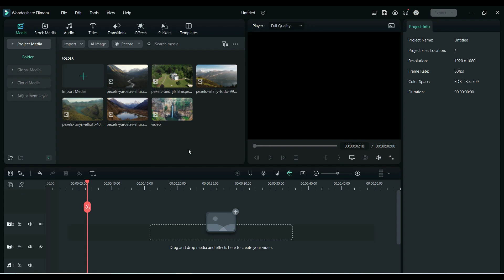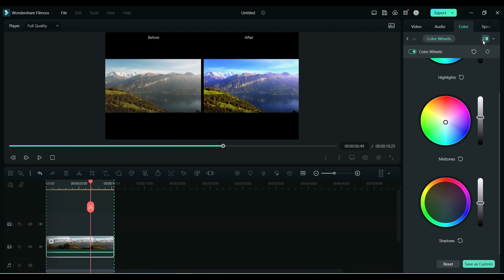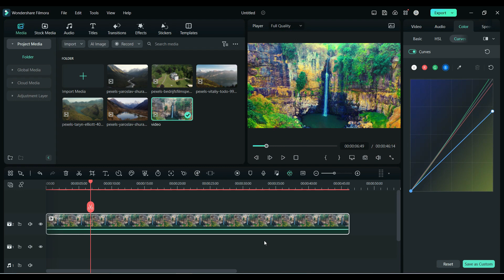How to color grade video in filmora 12 and create custom preset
Hey Guys, Abhishek here In this filmora tutorial video,  we will learn how to color grade video in filmora 12, also we see see how to make a custom preset of color grading in filmora 12. learn how to color grade in filmora 12 and create amazing videos in filmora.

Download FIlmora 12 Now -
▷ Filmora-Win：